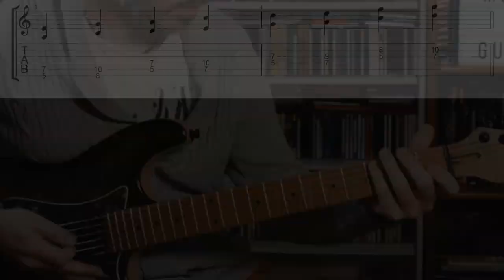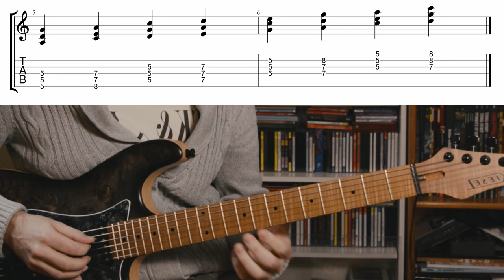Accompagnement JAZZ #1 - 2 manières SIMPLES d'utiliser la gamme PENTATONIQUE !!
Première vidéo d'une série de 3.
Ici je vous dévoile 2 techniques d'accompagnement jazz très simples sur un accord de Am7, en utilisant un matériau que vous connaissais déjà, j'ai nommé. la gamme PENTATONIQUE.
Dans la première technique, vous jouerez simplement des intervalles de quintes (et un intervalle de sixte mineure) avec les notes de la gamme pentatonique. Dans la seconde, je vous montrerez des accords de quartes, construits sur les notes de la gamme pentatonique mineure.
Avec ces deux techniques vous saurez comment varier votre accompagnement jazz à la guitare et lui donner une couleur beaucoup plus moderne.

BONUS !! à la fin de la vidéo je vous montre un accord original à jouer à la place de l'accord de Am7 !